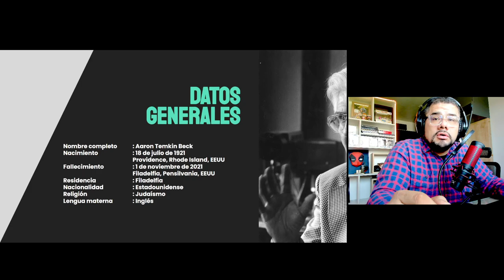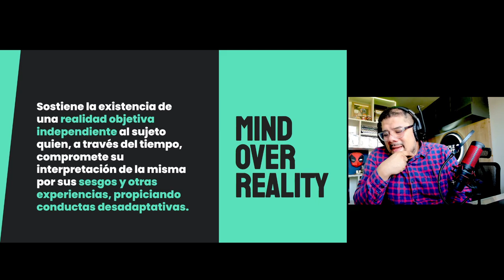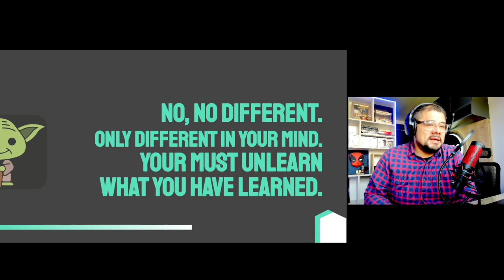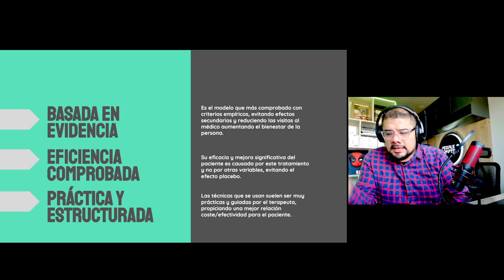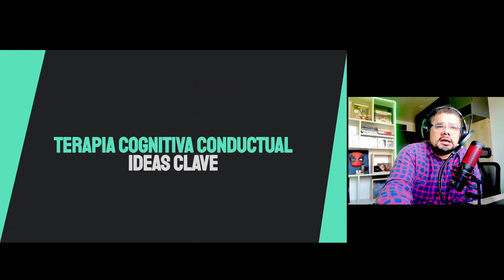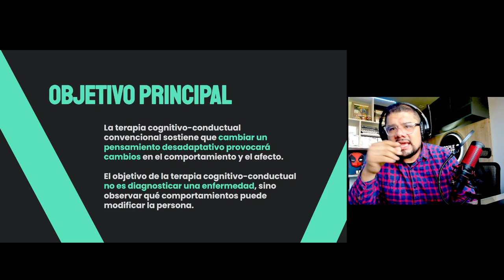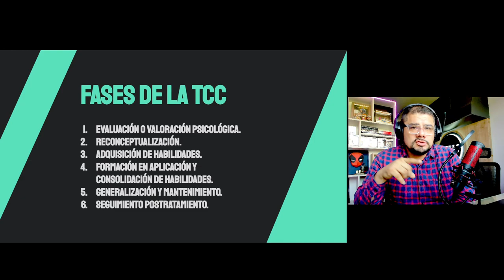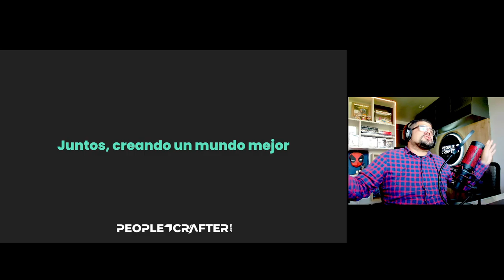¿Quién fue Aaron Beck y qué es la Terapia Cognitiva Conductual?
Mis queridos padawans, les comparto este vídeo sobre Aaron Beck y la Terapia Cognitiva Conductual. Este modelo terapéutico es uno de los más importantes en la actualidad, no tan solo por sus resultados sino que también por su profunda evidencia científica que le respalda. Espero que les resulte de muchísima ayuda. Ya saben, si les gusta esta información, háganmelo saber con un like y un comentario. Si quieren mantenerse al tanto de las últimas novedades del mundo de la psicología, suscríbete y activa las notificaciones y claro! si está en ti, participar en algún proceso terapéutico conmigo o con algún otro especialista, puedes ingresar a y reservar tu cita inmediatamente desde cualquier parte del planeta.

Un fuerte abrazo, los quiero mucho y ya será hasta una próxima oportunidad.